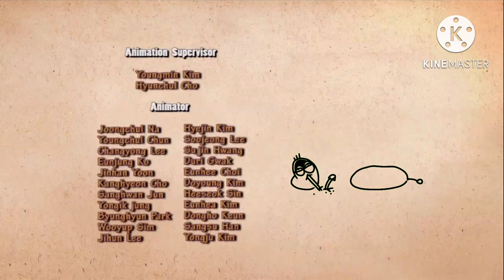Larva end credits mushroom ring tone